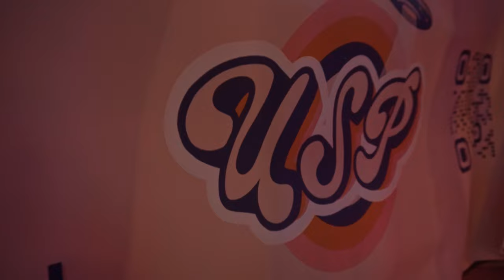USP – GIG VLOG: NASHVILLE'S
From Nashville's Bar and Grill with BB DANG.